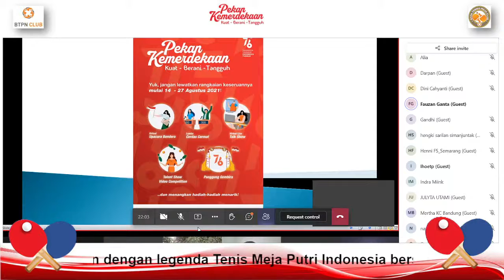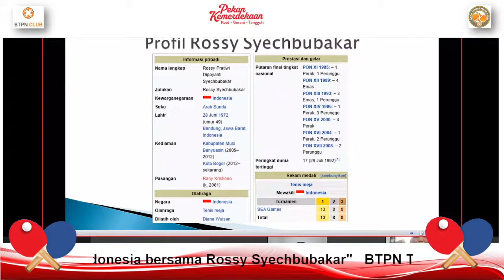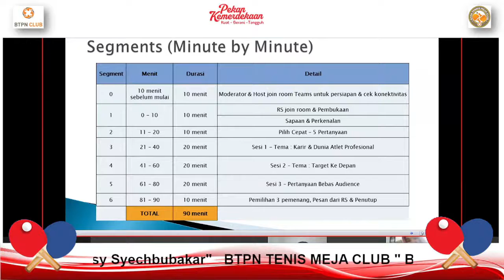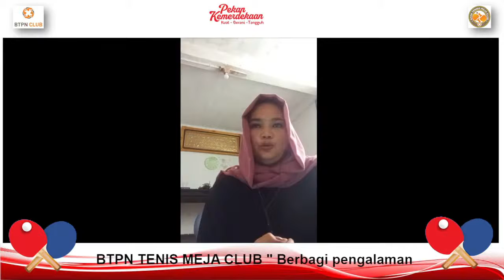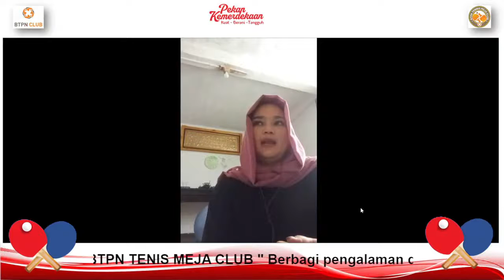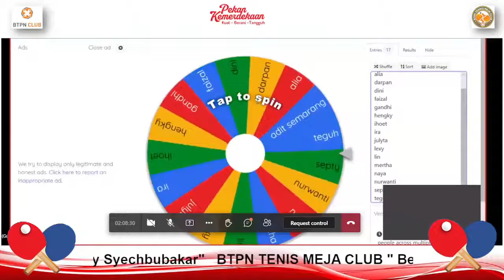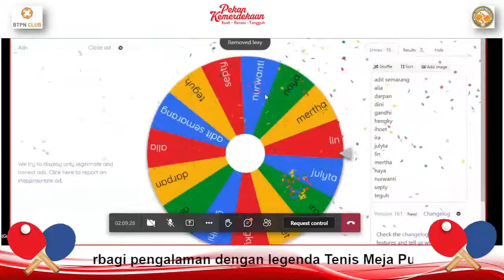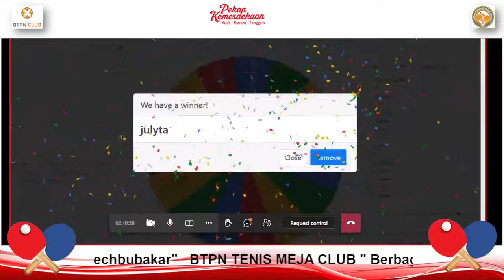BTPN TENIS MEJA CLUB "Bincang Santai Rossy Syechbubakar"